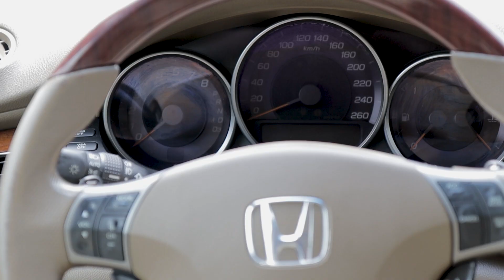Honda LEGEND | LPG Majster S02E43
Honda legend posiada tylko dwie wersje wyposażenia: bogatą i bogatszą. Dobrze zatem by zasilić ją LPG.

Honda Legend z 2006r to 3,6l Vtec i napęd za pomocą 5 stopniowej przekładni automatycznej, rozsyłany na wszystkie 4 koła w inteligentny sposób, o czym przekonamy się jak spadnie pierwszy śnieg!
Sercem instalacji gazowej jest Reduktor GOLD GT, dalej możemy znaleźć Wtryskiwacze FENIKS o których możecie zobaczyć film TU:
Natomiast całym mózgiem operacyjnym systemu Instalacji gazowej jest sterownik NEVO-SKY JET OBD

Piotr jest  Technikiem PDR i właścicielem firmy  Pit-Stop Garage.
Piotrek zajmuje się usuwaniem wgnieceń w lakierze. Wszystkie naprawy, uszczerbki parkingowe, gradobicia, wandalizmy. Jeśli lakier nie jest spękany to Piotr jest w stanie przywrócić go do poprzedniego stanu.

PIT STOP Garage
►Strona:
►Adres:
Janosika 148, 92-108 Łódź
►Telefon:
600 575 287